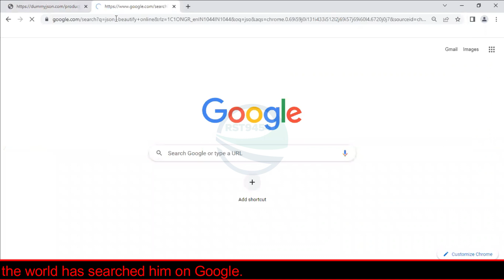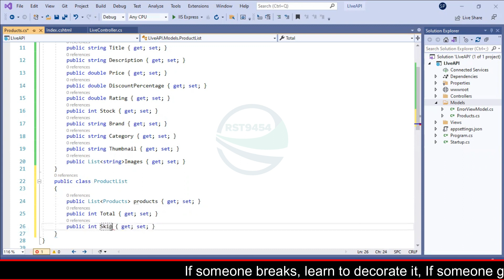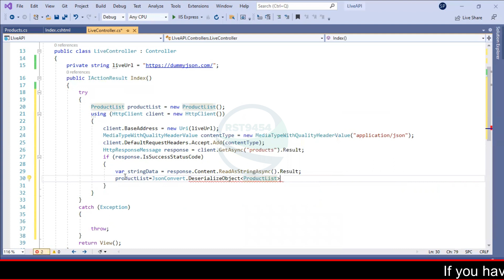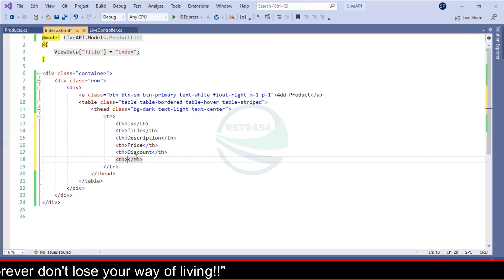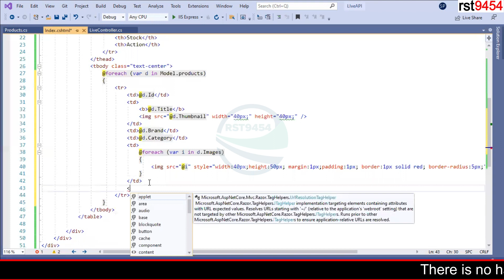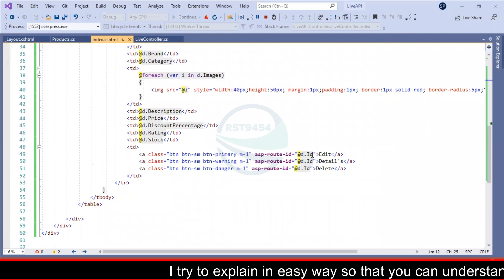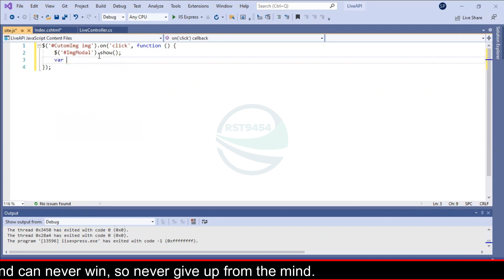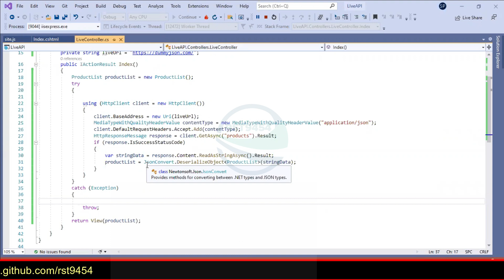.Net core Web API | REST API in ASP.NET CORE | Live API Consume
Whoever has spent himself, the world has searched him on Google.
If you have any doubt so please ask on :
Or comment in the comment section, I will try to reply soon.